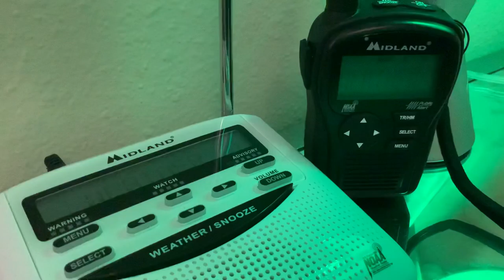Severe thunderstorm Warning On NOAA Weather Radio